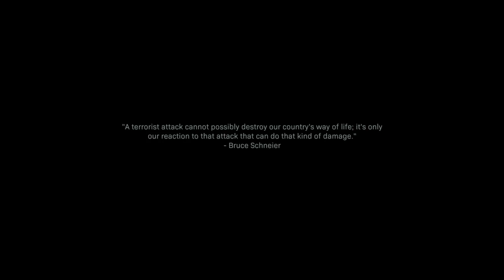Highway of Death | Call Of Duty Modern Warfare (2019) Gameplay Walkthrough Part 6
Hey Everyone Hey and welcome to Call Of Duty Modern Warfare. This will be a full walkthrough plus a review at the end and a giveaway. To enter a giveaway where YOU CAN WIN THE DARK EDITION all you gotta do is lemme know you PSN, Xbox Gamer Tag or Steam name, hit that subscribe button with that cute little bell and let me know your favorite Killstreak is? FOR ANOTHER CHANCE TO ENTER, JOIN IN ON ANY OF THE THE MULTIPLAYER STREAM. ADD ME ON PS4 (TheAwesomeDan_) JOIN IN ON THE MATCH AND HAVE SOME FUN! In this part we gotta cut off the wolfs escape route. there's only once place he's gotta pass through to escape...the highway of death...and i'm beginning to see why it's called that

Global Security Is Threatened By A Deadly Terrorist Organization. Travel The Globe To Embark On Deadly Missions, Traversing Harsh Environments And Engaging In Heart Stopping Gun Battles As Captain Price, The Hardened SAS Commander And A Team Of Marines Track Down This Organization Before More Lifes Have Lost. The Game Has Changed As The Line Becomes More And More Pushed To The Edge. Going Dark

Modern Warfare is for PS4, Xbox one and PC

Stay Awesome!